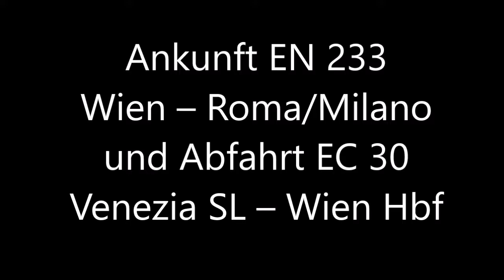EC 30 und EN 233 in Leoben 2017-04-10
Ankunft EC 30 von Venezia Santa Lucia
Ankunft EN 233 Wien Hauptbahnhof – Roma Termini / Milano Centrale
Abfahrt EC 30 nach Wien Hbf